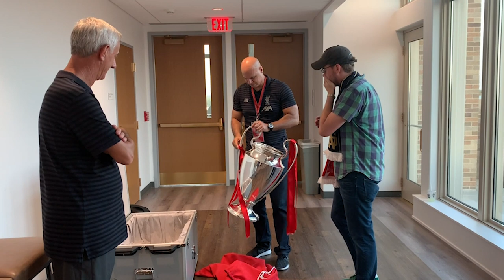What to Love and How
In which John and his family drive north to South Bend and consider what to love and how.

Also, I get to lift the greatest trophy in football.

Thanks to Ian Rush, Patrik Berger, Courtney, and everyone at Liverpool Football Club for making our day so special. Also thanks to Mohamed Salah for absolutely smashing that penalty in the final. Thanks also to Divock Origi and Trent Alexander-Arnold and Virgil van Dijk and Andrew Robertson and and and and .